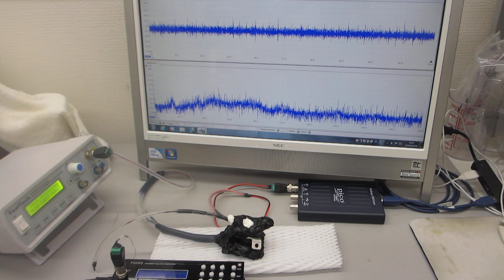ファンクションジェネレーターによる、超音波プローブの発振制御技術（超音波システム研究所）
ファンクションジェネレータの発振チャンネルから
超音波プローブを発振制御することで、

共振現象により高い振幅に実現させたことで起こる、超音波振動の共振現象

１）振動モードの検出（自己相関の変化）
２）非線形現象の検出（バイスペクトルの変化）
３）応答特性の検出（インパルス応答の解析）
４）相互作用の検出（パワー寄与率の解析）

　autcor：自己相関の解析関数
　bispec：バイスペクトルの解析関数
　mulmar：インパルス応答の解析関数
　mulnos：パワー寄与率の解析関数